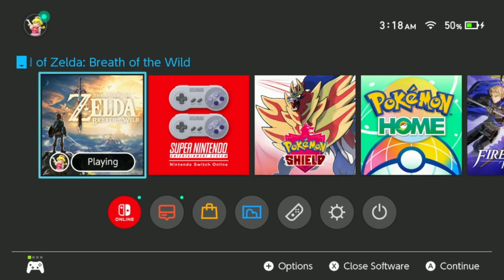BOTW Part 15 Rock Monsters